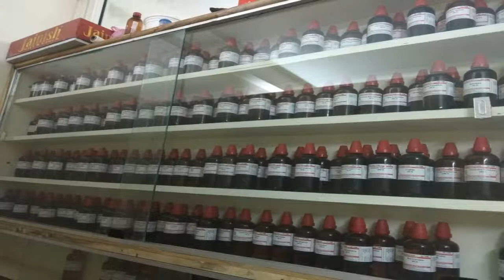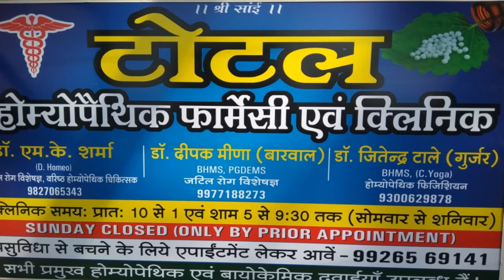भारी व्यवस्थाओं के बीच हजारों श्रद्धालुओं ने लगाई आस्था की डुबकी : श्रद्धालुओं को भारी परेशानी